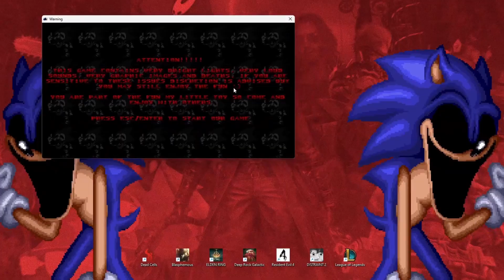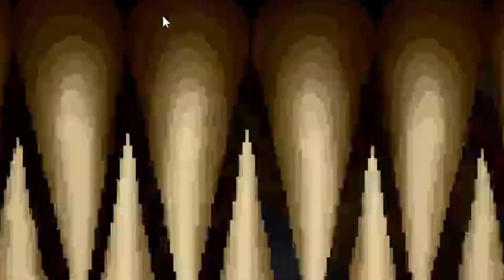TA GRA *NISZCZY MÓJ KOMPUTER!* 🤯 (Sonic.exe One More Round - Eggman Demo)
kozackie jajcarz demo ngl